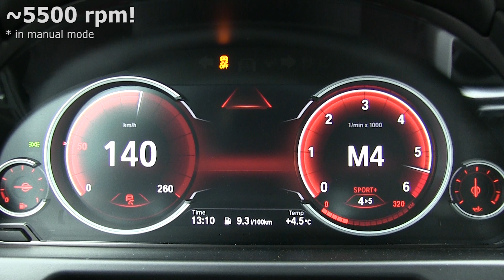5500 max rpm for diesel engine: 3.0 R6 engine in BMW X5 xDrive40d :: [1001cars]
What is the maximum RPM for a diesel engine? I checked it in BMW X5 xDrive40d with 3.0l R6 diesel. Result: ~5500 rpm